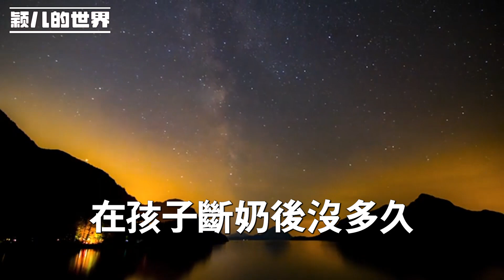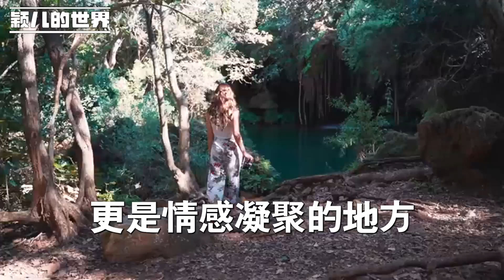女子跟男閨蜜旅遊，回家後發現娘家人都來了，丈夫：離婚吧你父母同意了